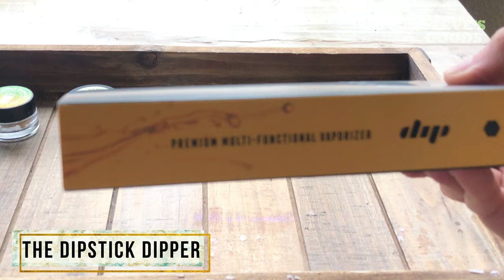Dipstick Dipper | What's Under The Lid?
No rig? No torch? No problem. Now, you can get lifted without the burn. The Dipstick Dipper was developed as a satisfying, safe, and convenient way to reach new heights with your favorite concentrates. Offering unparalleled flavor and unmatched flexibility, this premium multi-functional vaporizer can be used either as a standard wax pen or as a delicious honey straw which bypasses loading entirely.